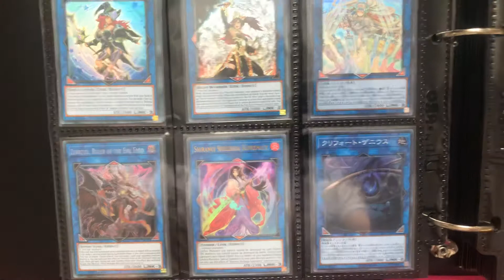MOST EXPENSIVE AND RARE JPN YU-Gi-OH! COLLECTION - JAPANESE ULTIMATE/ GHOST & SECRET RARES ...PART 1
Part 1, give some support for part 2..
Baxter